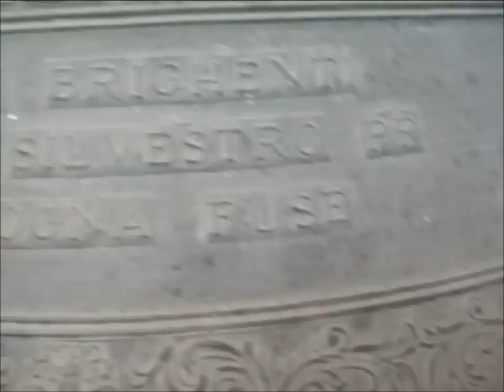54° Raduno Nazionale Campanari (06) v.520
Salita in cella campanaria della Chiesa di S.Martino
Doppio alla Bolognese in accordo di V°minore.

Suona l'U.C.B Unione Campanari Bolognesi.

Ecco il video più atteso...e anche più desiderato visto che ci speravo fino alla fine,anche se un'altra esecuzione non era prevista ed è stato un vero miracolo che i campanari dell'U.C.B ci hanno concesso un'altro doppio di spettacolare effetto sonoro!
In terra di concerti alla bolognese non potevo andar via senza questa "chicca" E...per fortuna è stato ripreso e da stasera è in rete sul canale di campanaro67.
Il concerto è di 6 campane e permette tutti gli abbinamenti bolognesi più famosi.
In questo doppio suonano le 4 maggiori e l'accordo è simile a quello della Certosa della chiesa di S.Girolamo,in accordo di V° minore,in rete ci sono ben 8 video dal v.056 al v.063,purtroppo in quell'occasione ripresi tutti da fuori x mancanza di spazio in cella campanaria,le campane sono tutte fuse da Cesare Brighenti nel 1938 quindi poco prima che l'Italia entrasse nella II°Guerra Mondiale.
Che brutta cosa la guerra...queste campane erano già qui quando Bologna veniva bombardata...E babbo aveva solo 6 anni!
Meno male che almeno da noi...a parte le rogne politiche ora stiamo (si fa per dire) in pace!

I° MI 3 di circa 11,50 quintali
II° SOL 3
III° LA 3
IV° SI 3

Da Musicista97 che mi ha fatto compagnia in questa indimenticabile domenica sono in grado di definire anche le note delle due campane poste in alto,anch'esse Brighenti 1938:

V° DO 4
VI° RE 4

Prima della ripetizione sperata e finalmente avvenuta le divertenti e dialettali espressioni dei campanari bolognesi veramente mitiche!
Al termine un bel Woooow! che non sono riuscito a trattenere e la discesa dal campanile.
Il video termina con una bella videata sull'elegante campanile con un bellissimo orologio...anche qui fermo!
N.B In rete sul canale di Musicista97 troverete un video praticamente identico,ve lo giuro che tra noi non c'è assolutamente competizione,ma solo una grandissima amicizia!
Grazie Francesco,anche per essere arrivato a riprendere dove io non potevo esserci!